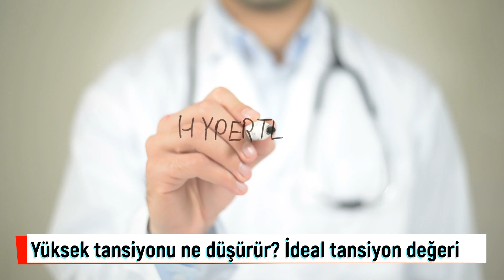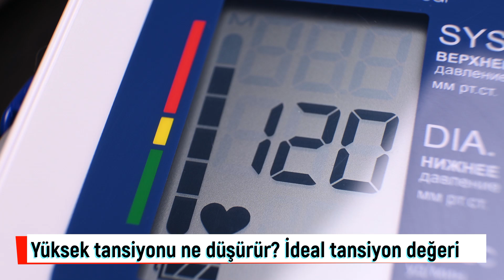Yüksek tansiyonu ne düşürür? Tansiyon nedir? Büyük tansiyon ile küçük tansiyon ne olmalı?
Tansiyon nedir? Büyük tansiyon ile küçük tansiyon ne olmalı? Yüksek tansiyonu ne düşürür? Tansiyonun küçük olması zararlı mı? Sağlıklı bireylerde ideal tansiyon oranı ne olmalı? Hipertansiyon hastaları yüksek tansiyonu düşürmek için yaşam tarzlarında hangi değişiklikleri yapmalı?

Yüksek tansiyon hastalığı, günümüzde en sık rastlanan rahatsızlıklardan biridir. Sinsi bir hastalık olduğu düşünülen yüksek tansiyonun aslında ense kökünden başlayan baş ağrısı, baş dönmesi, çift ya da bulanık görme, burun kanaması, kulaklarda uğultu ve çınlama, nefes darlığı, terleme, çarpıntı, sık idrara çıkma, düzensiz kalp atışı gibi pek çok belirtisi bulunur. Yaşam tarzı değişikliğinin olmazsa olmaz olduğu hipertansiyon hastalığında hekim kontrolü de son derece önemlidir. Hipertansiyon hastalarına reçete edilen ilaçların düzenli ve belirtilen dozda kullanılması gerekir.

00:00 Tansiyon nedir?
02:15 Sağlıklı bireylerde tansiyon oranı
03:43 Yüksek tansiyonu ne düşürür?
05:46 Yüksek tansiyonu düşürmek için 6 değişim
08:58 Hipertansiyon sonuç